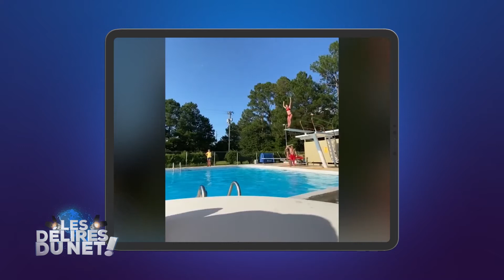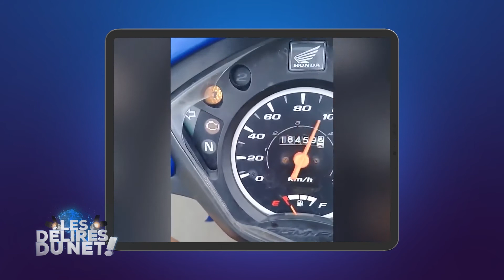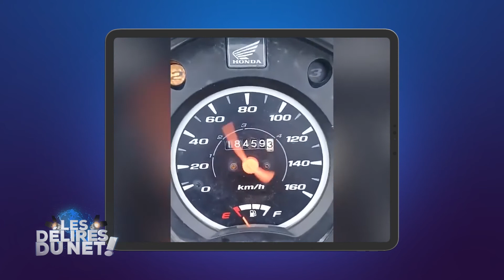LDDN S8 EP17